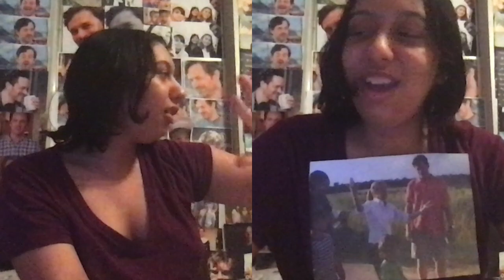Jasmine Angel : Video : Regular Version : Normal Version : Original Audio Version : Year 20 :